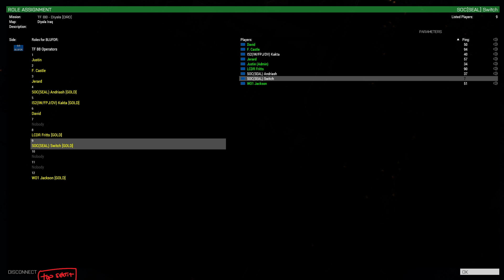Arma 3 Milsim | JSOC - TF 88 | Diyala Province